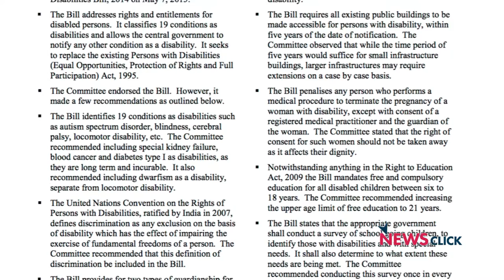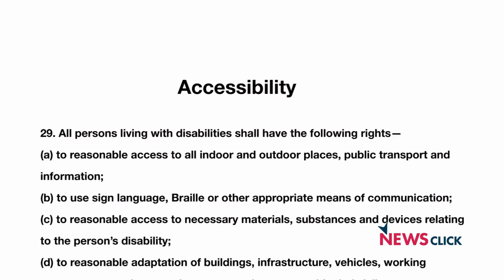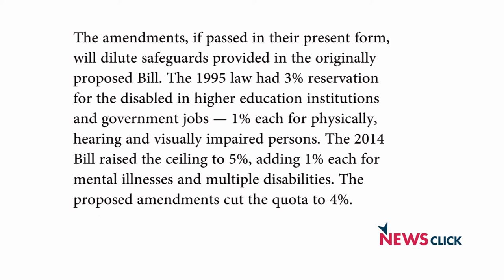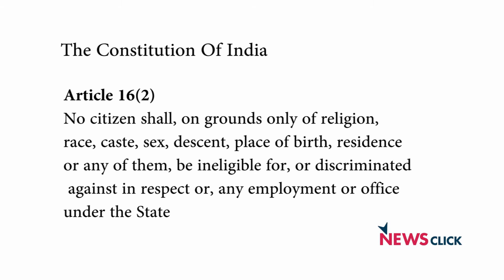Disability Bill Passed, Execution Remains a Major Challenge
The wait for the passage of the Rights of Persons with Disabilities (RPD) bill has been long and excruciating. Though India ratified the United Nations Convention on the Rights of Persons with Disabilities in 2007, it has fulfilled its obligation only now. Though the mood in the disability sector is one of celebration, some feel that their concerns have not been adequately addressed.

This new legislation defines 21 categories of disabilities where the old one only defined seven. This increases the responsibility of agencies working in the disability sector. Now, the real task starts—to bring together issues that affect lives of very diverse people, and work towards the common goal of overseeing uniform implementation of this law.